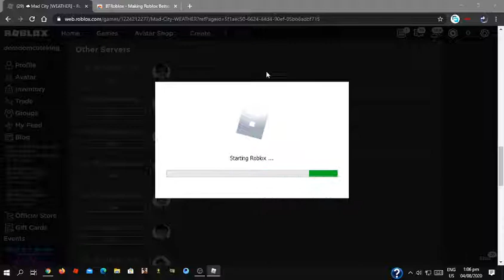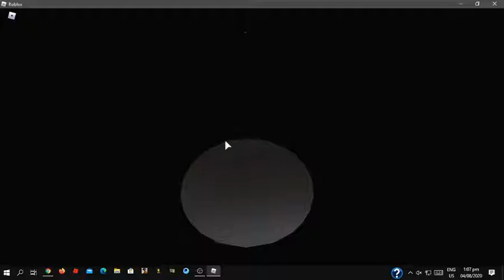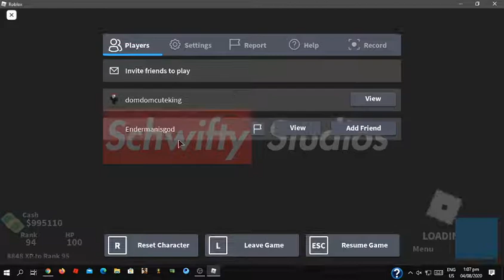R oblox How to Go to Small servers with Bt roblox extension and install it :)